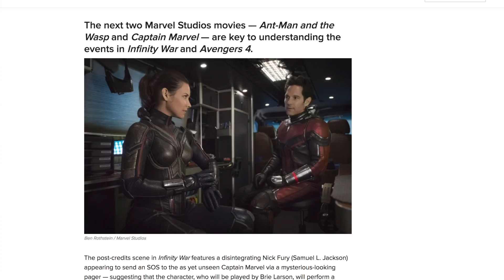CAPTAIN MARVEL & ANT-MAN AND THE WASP "The Quantum Realm" (2018) Marvel Movie HD